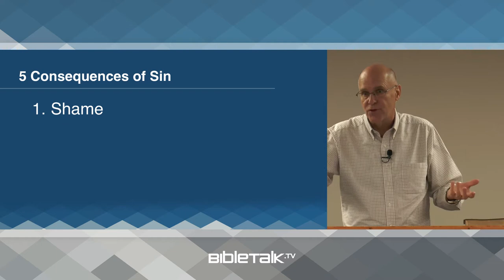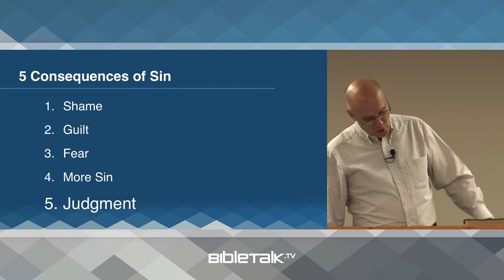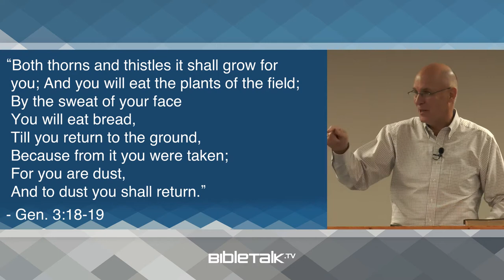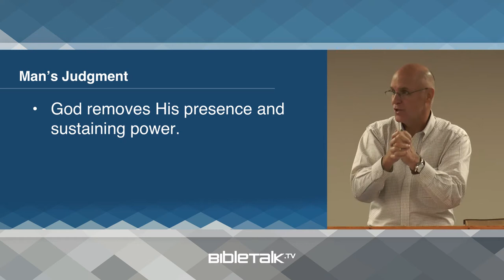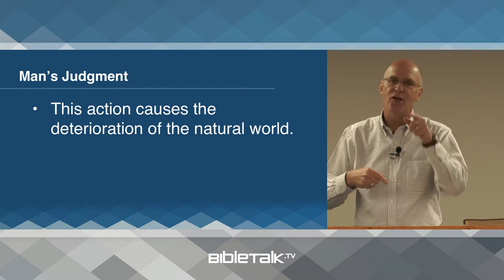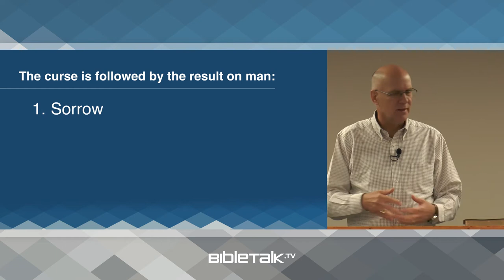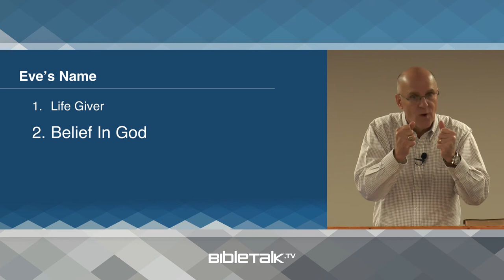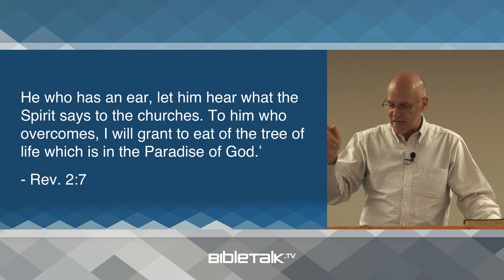Paradise Lost (Genesis 3:17-24 Bible Study) – Mike Mazzalongo | BibleTalk.tv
In this lesson God describes the consequences of sin on Adam, Eve, and the creation. (Genesis 3:17-24)